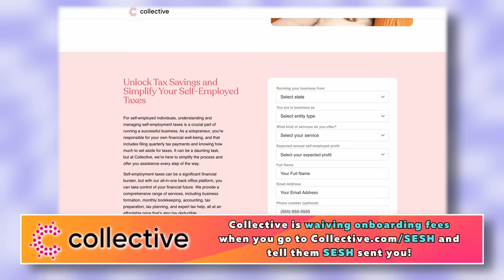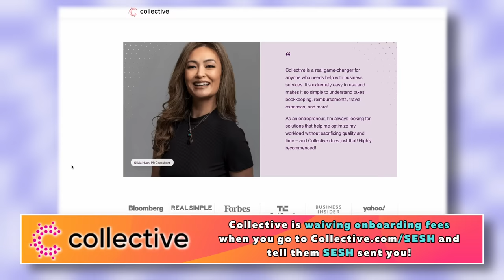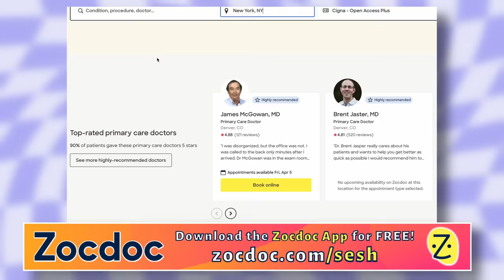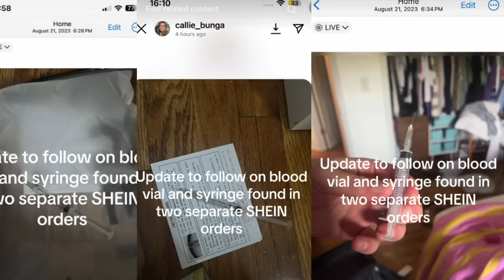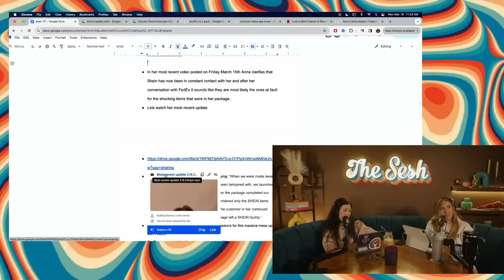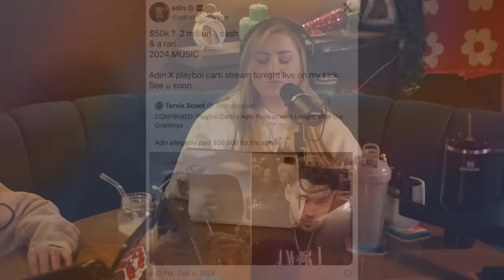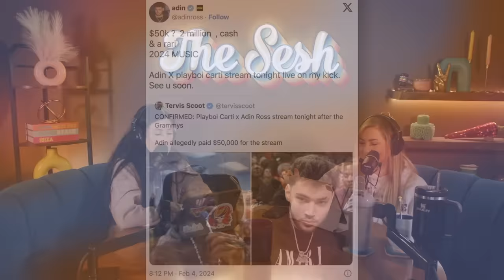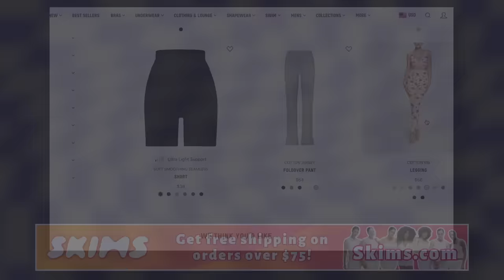Andrew Tate Arrested After Streamer Adin Ross Exposes Him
Time Stamps
0:00 - Hi friends!
7:51 - important message!!
10:30 - LIB reunion updates
20:58 - the Fort Collin’s villain
29:50 - Shein Blood n Beans
40:34 - Odin Ross gets Tator Tot arrested
1:02:09 - Are you getting played or are you the player?
1:02:30 - BF of 5 years is a liar
1:09:44 - I have a crush on my neighbor
1:18:51 - crushing on someone I’ve never met
1:23:00 - am I being a player or a creep?

8547 E Arapahoe Rd Ste J # 233